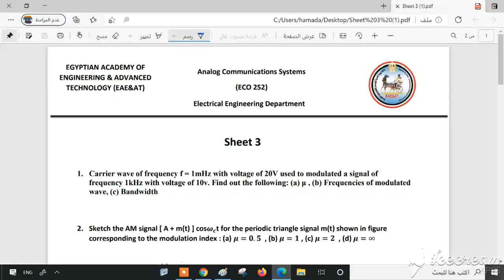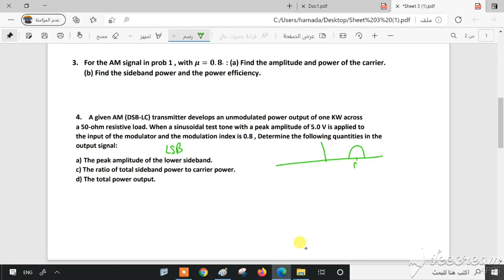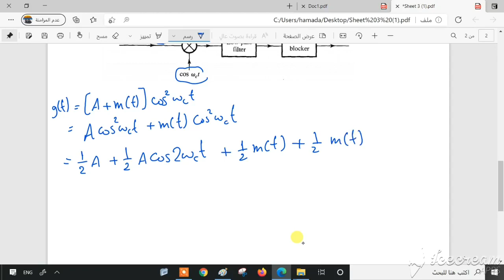Sheet 03 analog comm sys